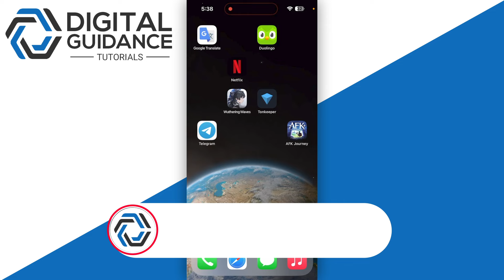How To Connect Tapswap To Ton Wallet (2024) - Quick & Easy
If you are looking for a video tutorial on link tapswap to ton wallet? Look no further!
This comprehensive video demonstrates the process of connect tapswap to ton wallet step by step. Make sure to watch till the end for a thorough grasp.